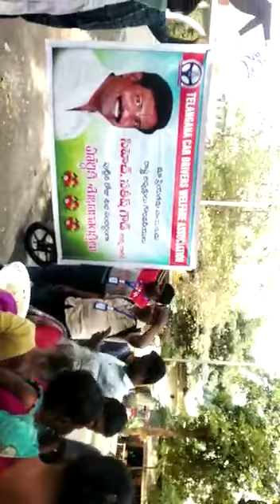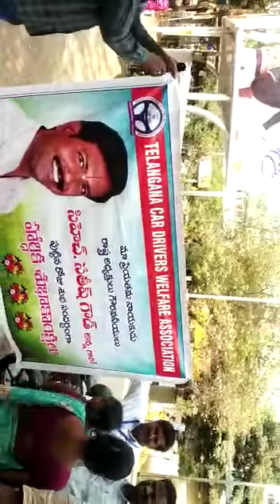Telangana Street Hawkers Vendors union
01/03/2020 My Birthday celebration